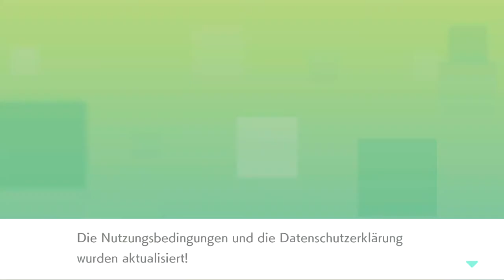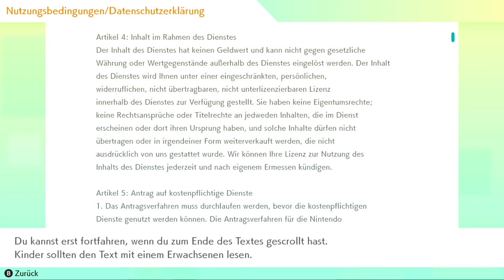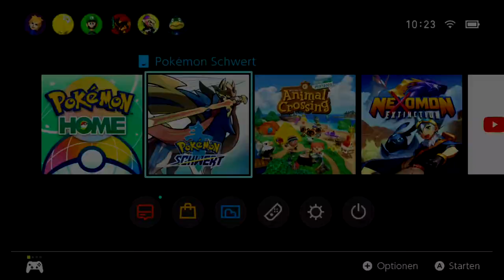Pokémon Schwert DLC Die Schneelande der Krone #7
Willkommen zu meinem neuen Projekt: Pokémon Schwert DLC Die Schneelande der Krone #